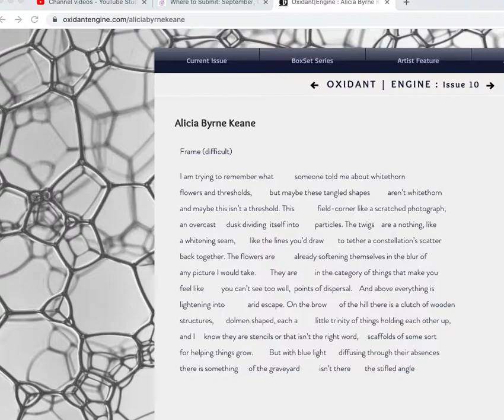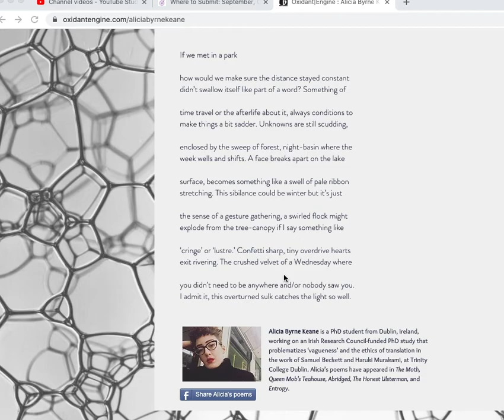A first reading of Alicia Byrne Keane's "Frame (difficult"